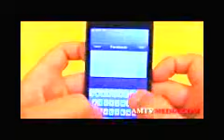50 States to Secede from United States